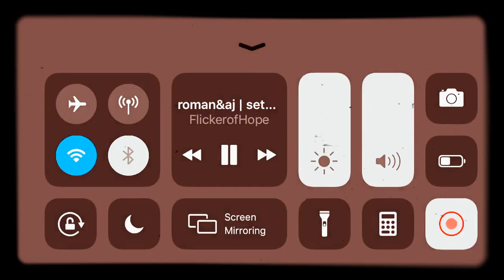Roman X AJ// Set Me Free🖤🖤🖤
Roman And AJ Are Together And it’s been a rocky roadblock for these two they love each other  but they sometimes tend to turn toxic for each other because of how much they love each other🖤🖤🖤🥀🥀🥀